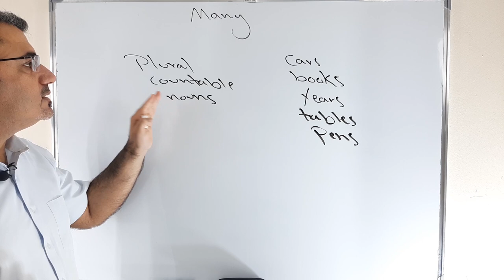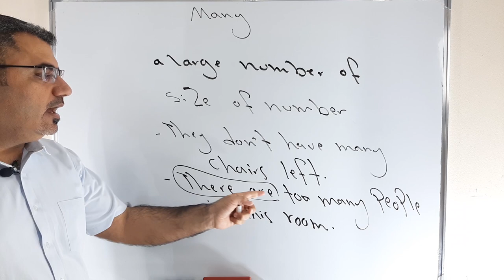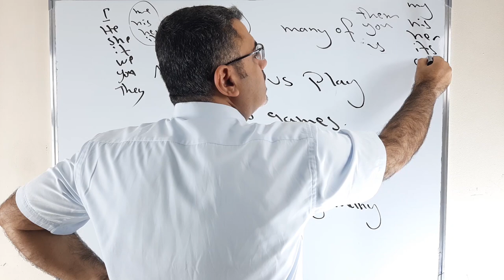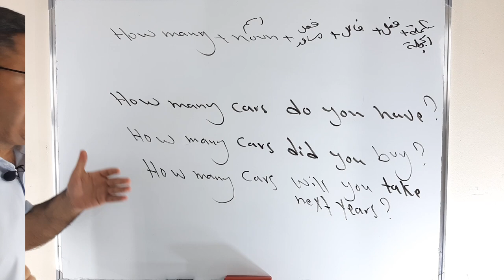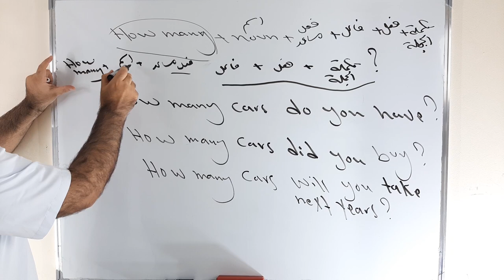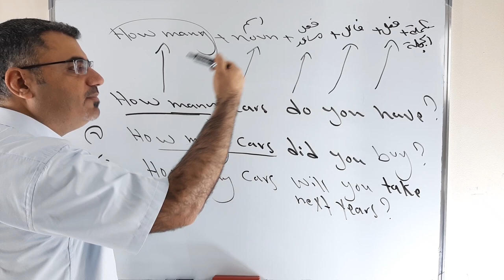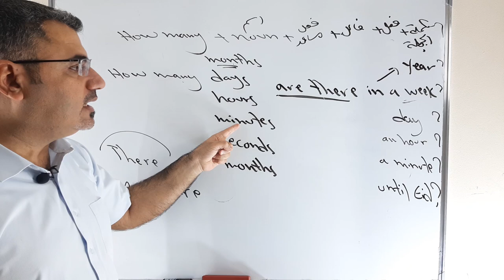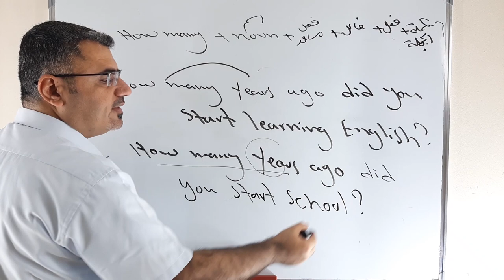شرح استخدام many بالتفصيل | استعمال how many | كيف استخدم how many في السؤال في الانجليزية